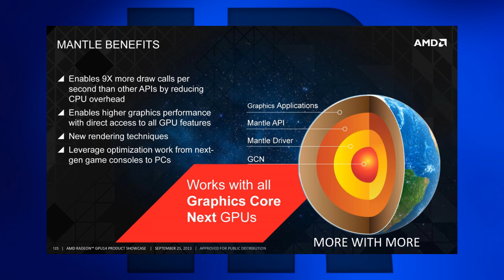Techniknews KW26 2014 [72] R9 295x, iPhone 6, CPU´s aus Russland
00:06 Nexus Bleibt
00:36 EA mit mehr Mantle Titeln
01:08 Iphone 6
01:44 R9 295x
02:27 Russische CPU´s